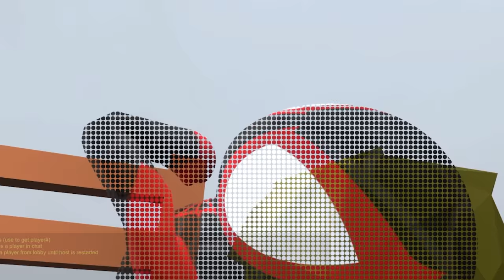Saving Fake SPIDERMAN from a Huge Drop - Human Fall Flat Gameplay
We're back where we left off on the new Red Rock level. After that, we checked out another map and worked together to complete it.

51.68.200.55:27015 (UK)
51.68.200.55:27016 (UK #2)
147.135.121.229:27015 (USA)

-Unturned Server-
Fudgy Gaming | Semi-RP | FudgyRoleplay.com | 24/7
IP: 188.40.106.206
Port: 27020